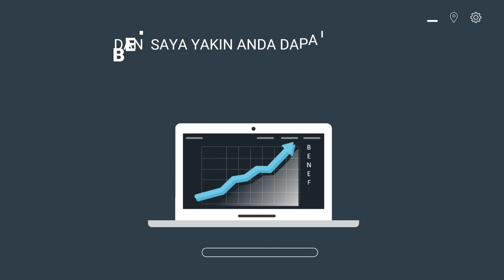Jasa Konten Penjualan toko grosir di bandung, toko elektronik grosir , toko grosir fashion dan akse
Jasa Edit Video Promosi / Jasa Konten Penjualan toko grosir di bandung, toko elektronik grosir , toko grosir fashion dan akse atau

Daftar Isi
00:00 - Cara Edit Video Iklan toko grosir le minerale, toko grosir minuman
00:10 - Contoh Iklan Promosi toko grosir makanan ringan, toko grosir murah
00:30 - Contoh Video Promosi toko grosir makanan
00:40 - Contoh Konten Branding toko grosir sembako, toko grosir sepatu, toko grosir sabun
00:50 - Resep Makanan toko grosir lemari plastik, toko grosir lakban, toko grosir lampu